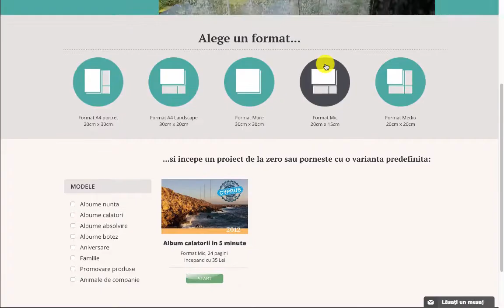Fotocolaj how to video